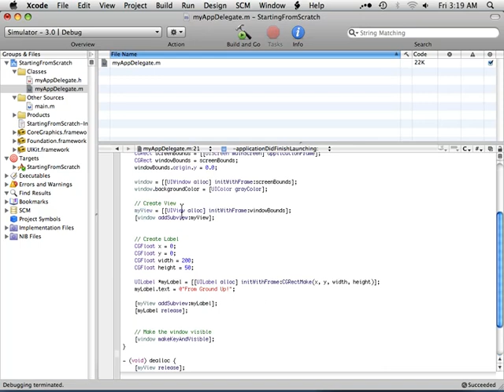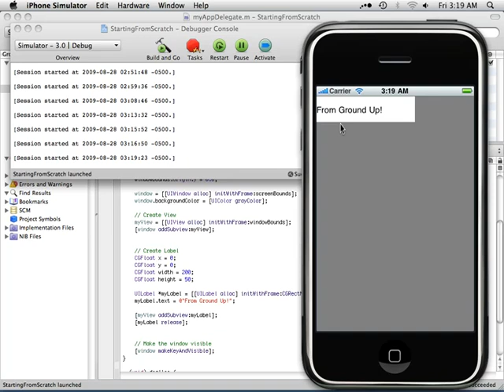iPhone From the ground up 05: Creating a View and Lable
In this video, we discuss the creation of a simple UIView and demonstrate how to add it as a subView of our window. From there we creat a label.